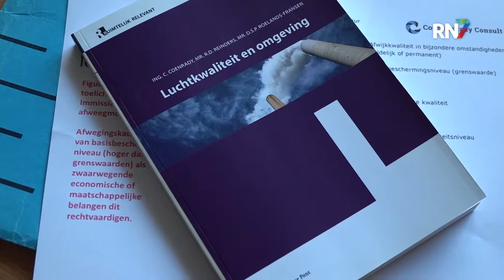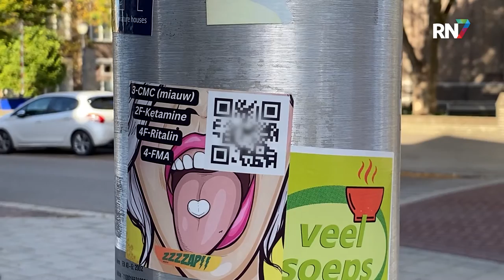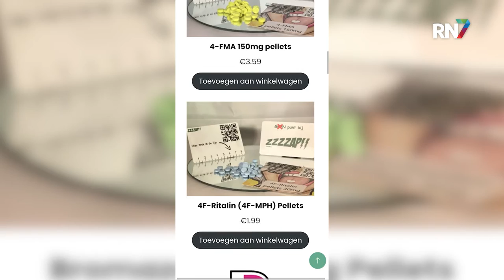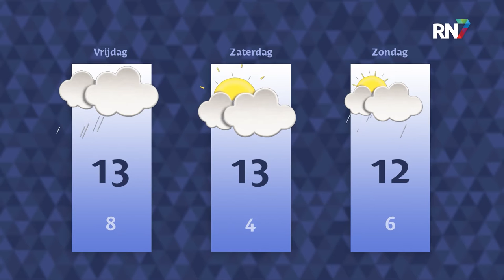Woensdag 2 november 2022 || RN7 REGIONIEUWS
Politiek buigt zich over stankoverlast in Nederland,
makkelijk drugs bestellen via QR-stickers
en de kerncentrale in Dodewaard moet plat, maar wie gaat dat betalen?